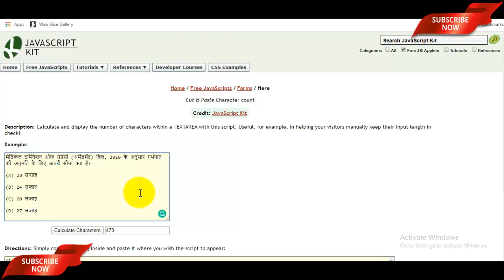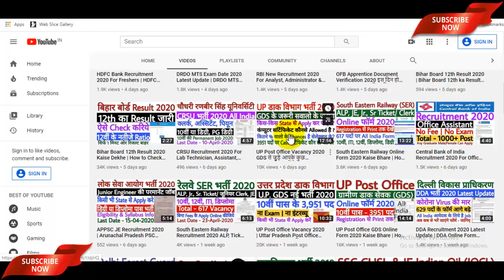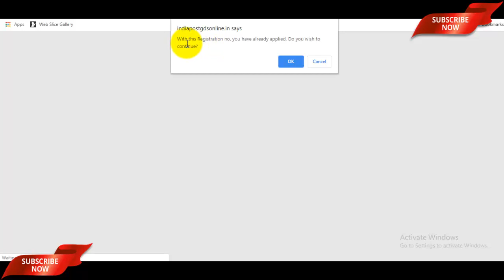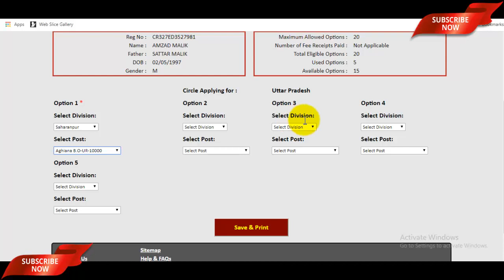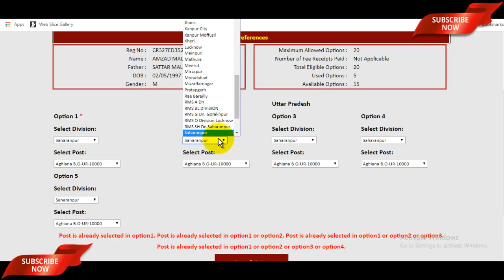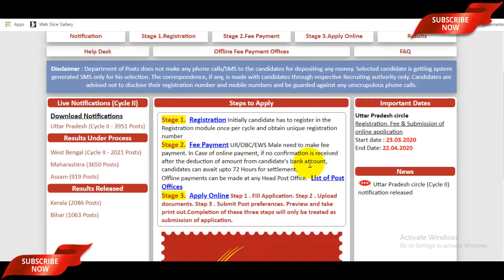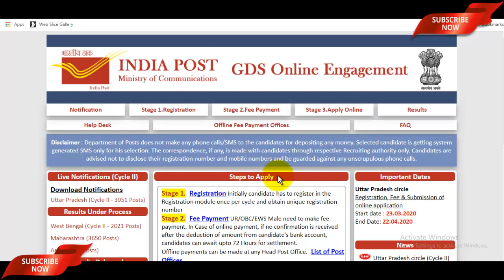UP GDS Post Preference 20 Kaise Bhare | UP GDS Online Form 2020 में 20 परेफरेंस कैसे दें - जाने